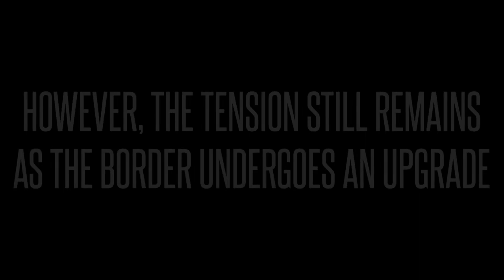STEALING a NUKE and causing WW3 | ArmA 3 Checkpoint Bravo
In this episode of checkpoint bravo we steal a Russian nuke that is being transported through our border. And well Russia ain't too happy about it.

Want to join the series?

Words to please the algo; Arma, Arma 3, Arma 3 border, Border rp, arma 3 afghanistan border, arma 3 roleplay, arma 3 tacticalwest, arma 3 rhs